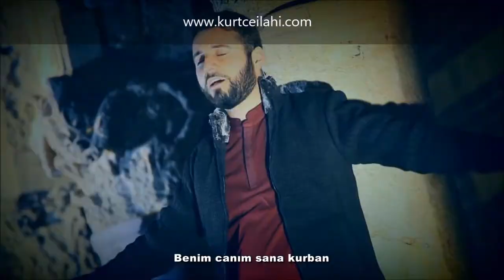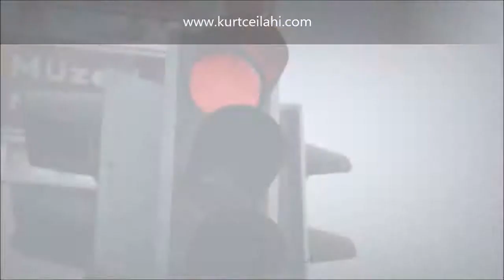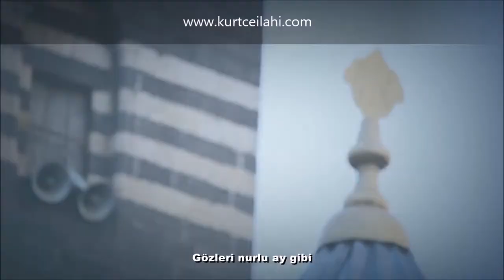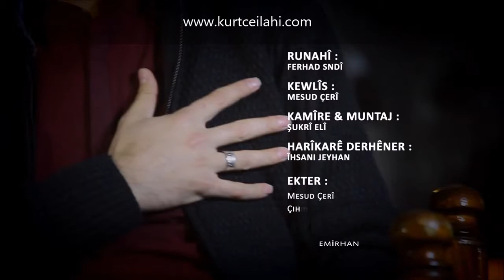Muzaffer Gürler - Ey Dermanê Dıl u Cana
En Güzel Kürtçe İlahiler ve Ezgiler Adresinde